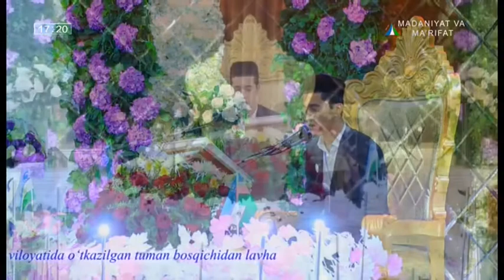Qur'on musobaqasi 12.02.2018